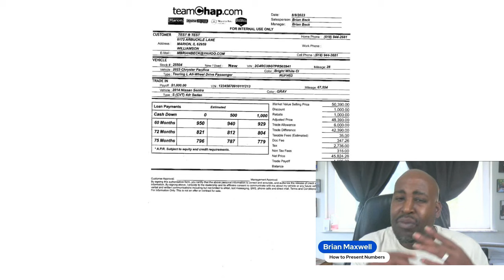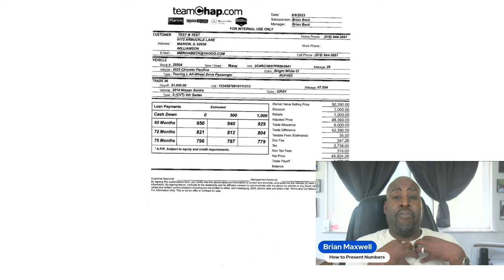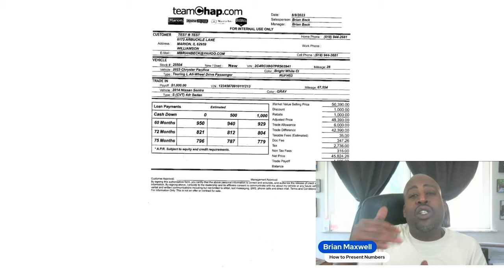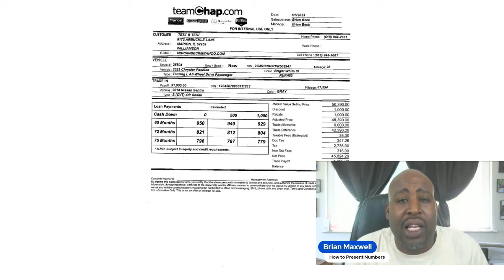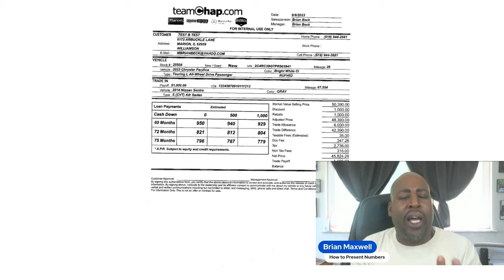Car Sales - Questions That Help Customers ASSUME OWNERSHIP and Buy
In this video, I share powerful questions any car salesman can use to help your customers assume ownership and decide to buy. These questions enhance your car sales skills by guiding the customer toward visualizing themselves as owning the vehicle, ultimately leading to a successful sale. This short car sales training video will equip you with the tools to close more deals and boost your sales performance.

Learn how to integrate these questions into your sales process and watch how they can transform interactions. This car sales training session is to help you connect with your customers on a deeper level, making it easier for them to see the value in their purchase and feel confident in their decision.